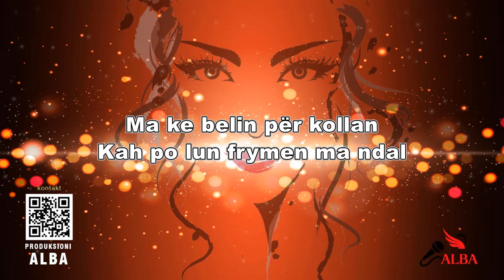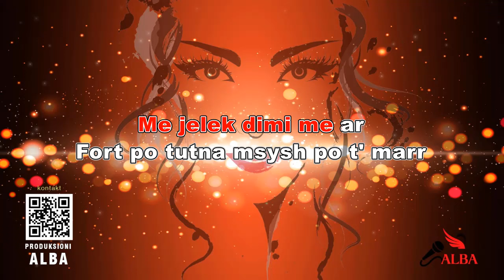Karaoke Shqip - HAJDE LUJ QYQEK (cover from artist REMZIJE OSMANI)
Karaoke Shqip
HAJDE LUJ QYQEK
cover from artist: REMZIJE OSMANI

Info:
Ky version përmban volumin e zvogluar të vokalit të artistit,
për të ju mundësuar mësimin  dhe këndimin më të lehtë të këngës.
Për versionin Karaoke pa vokal dhe në tonalitet tjetër
na kontaktoni në
® Karaoke music mastered by PRODUKSIONI ALBA